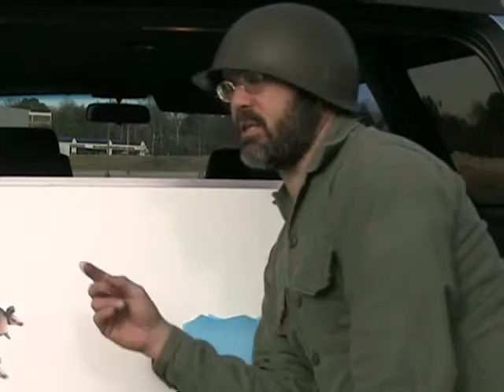Resourcefulness (2008) Armadillo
Army the Armadillo shows resourcefulness. Video used in KidZone, the Family Experience of Cordova Community Church in Memphis, TN.